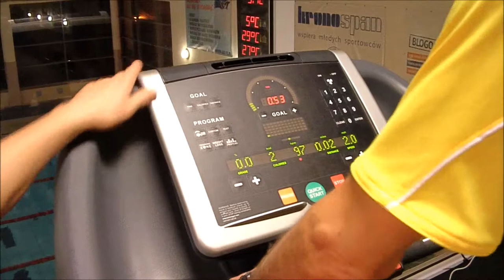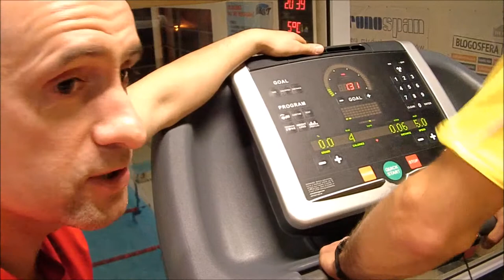Pierwszy trening do triathlonu na siłowni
Zrobiłem swój pierwszy krok na drodze do triathlonu i jestem już po pierwszym treningu na siłowni. Zrobiłem rower i bieżnię. Trening z instruktorem to jest to. Wiem co robię źle i mam to poprawiać. Dodatkowo super motywacja. Dziękuję Robert. Zapraszam do Kucia Formy z Kowalem do Triathlonu